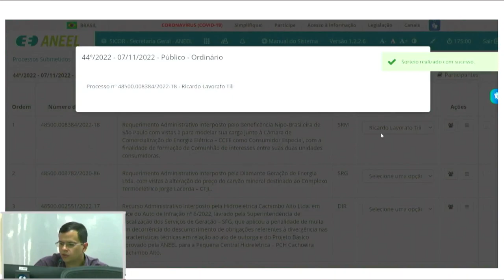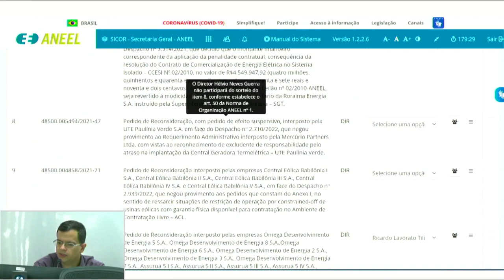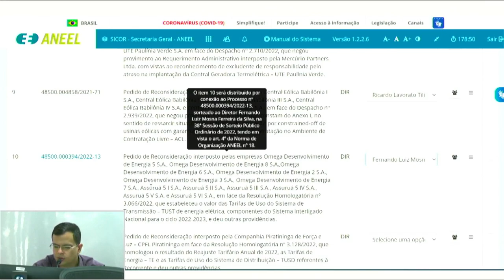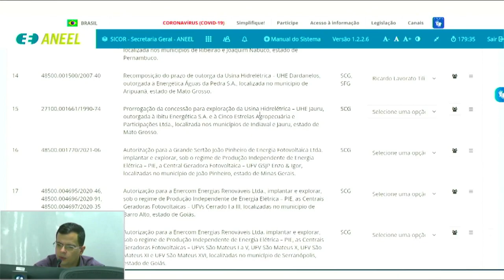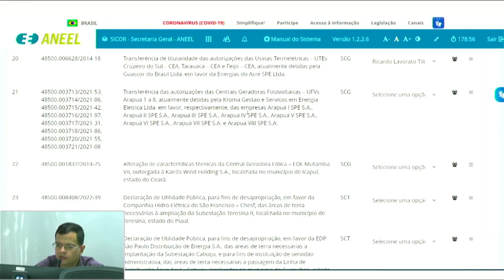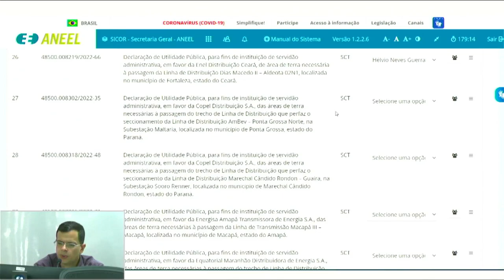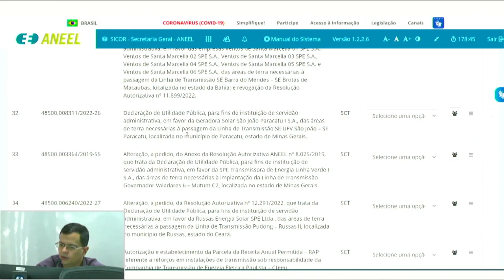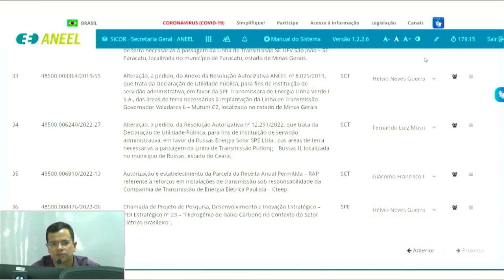44ª Sessão de Sorteio Público Ordinário de 2022 - 7/11/2022